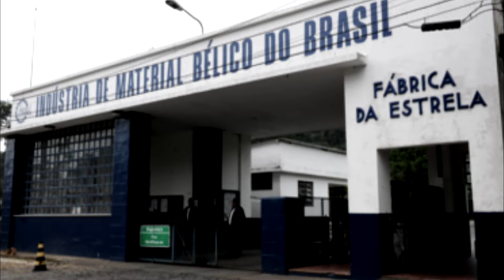Industria bélica Brasileira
Olá amigos, neste vídeo destacamos a Industria bélica Brasileira e mencionei algumas das
 principais empresas  de defesa do Brasil, e mostrei um pouco dos equipamentos dessas empresas,  espero que tenham gostado do vídeo sobre as empresas da área militar. Conto com seu like e sua inscrição obrigado.